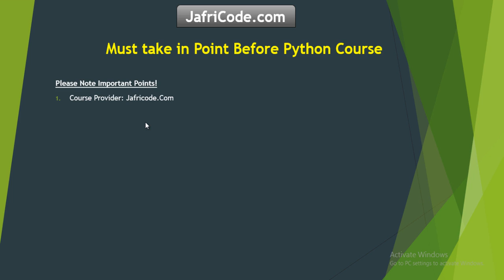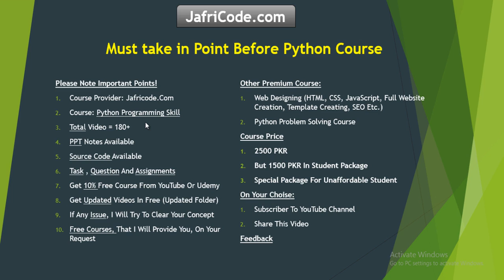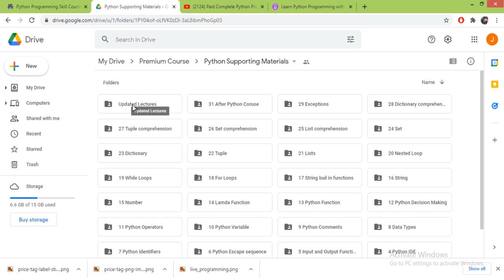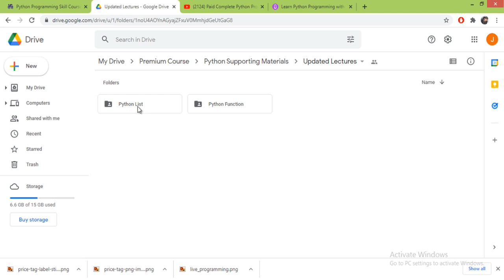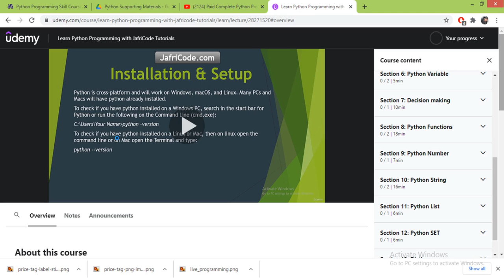Must Watch Before Starting a Course